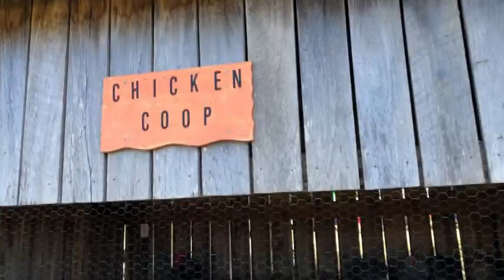Vlogtober Day 17 | Pumpkin Patch